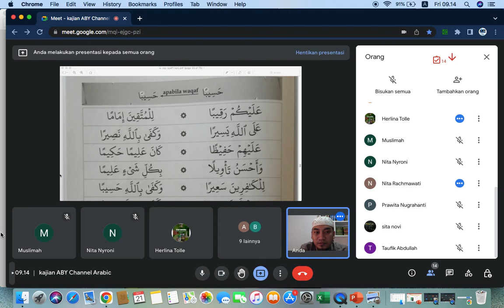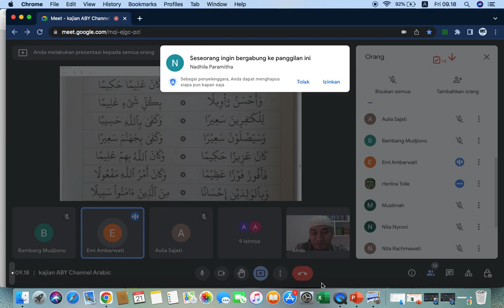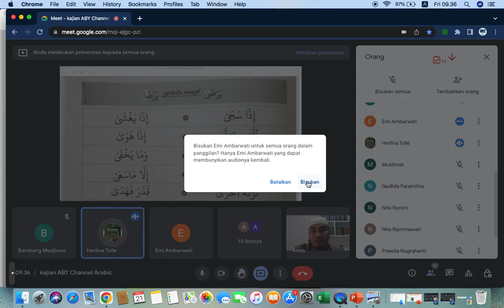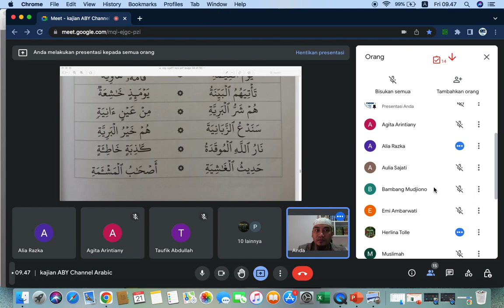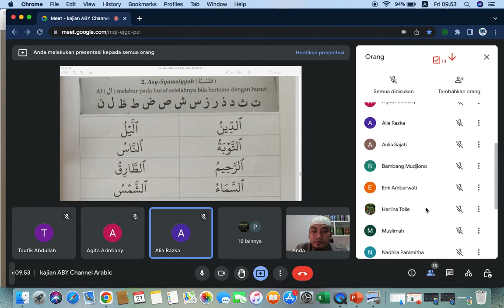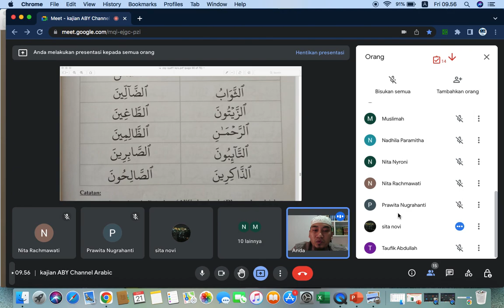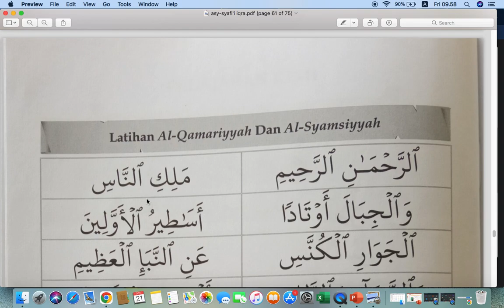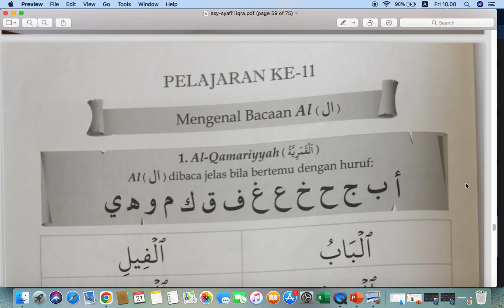TAHSIN METODE ASY-SYAFI'I KELAS IQRA // KELAS TAHSIN AKHWAT ANGKT - 3